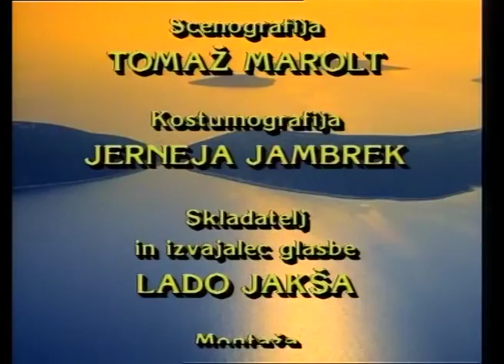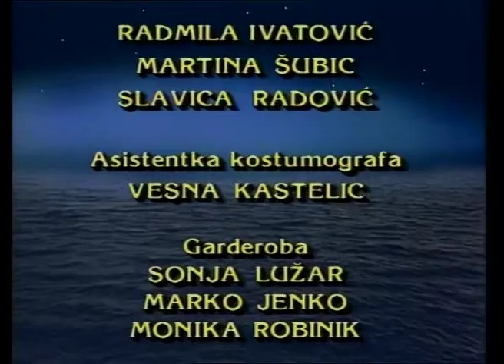Waitapu E02 1989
Slovenska otroska serija